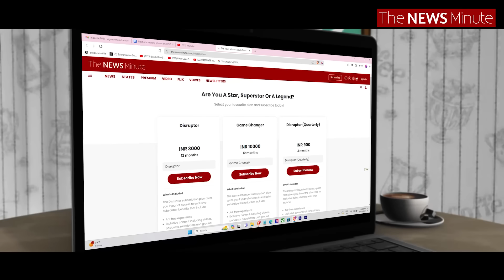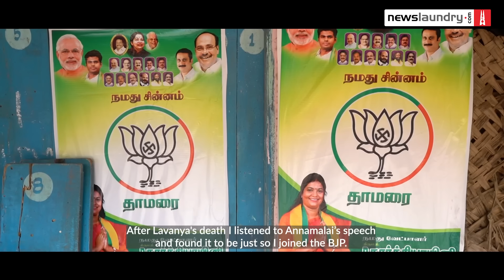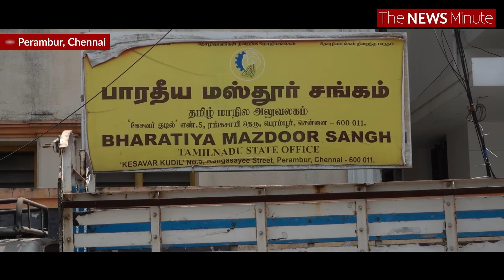Hindutva vs Dravidianism: Why Tamil Nadu resists the BJP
With the Lok Sabha polls just around the corner, many in Tamil Nadu seem to perceive this as an ideological fight between Dravidianism and Hindutva.

The Dravidian ideology is based on Periyar EV Ramasamy’s teachings of social justice, equality and Tamil nationalism. Periyar, who is widely known as ‘Thanthai’ Periyar, is considered the father of the Dravidian movement. The Hindutva ideology, which is in stark contrast to the principles that Dravidianism stands by, is based on Sarvarkar’s idea of Hindu nationalism, wherein, he discredited Christians and Muslims of not being true Indians unless they renounce their faiths, which he claimed are not Indic.

Watch.